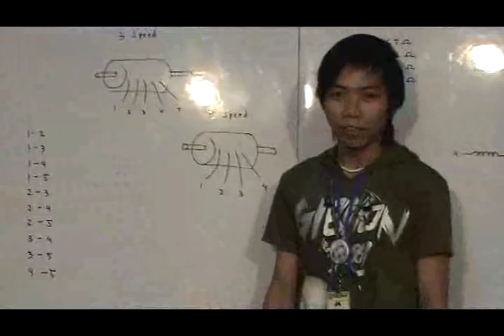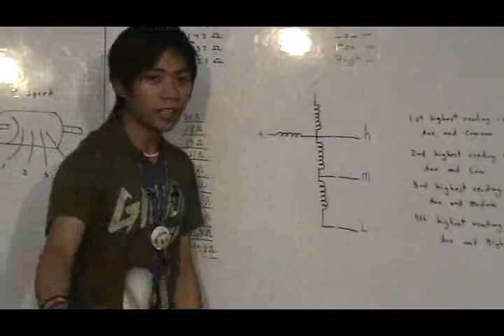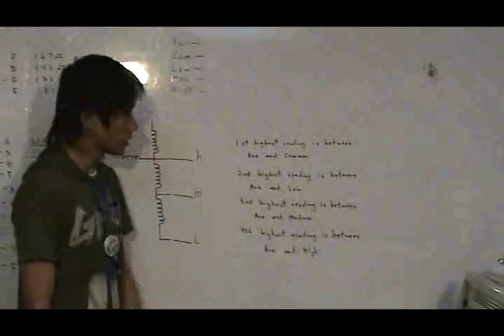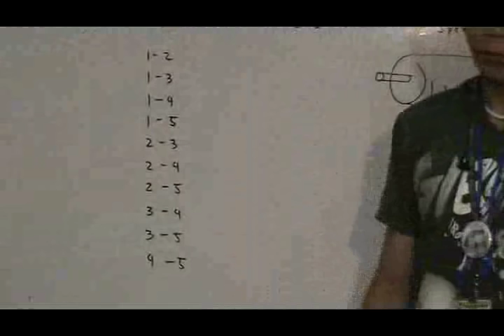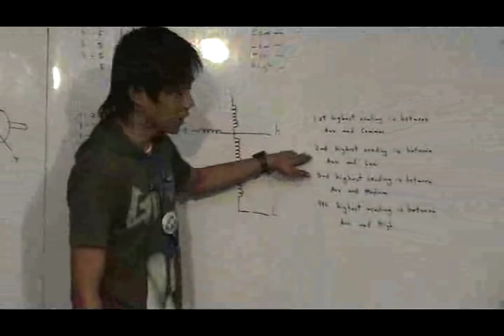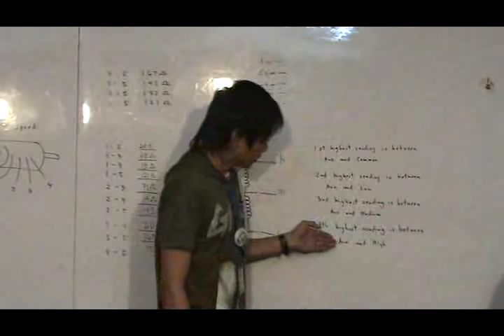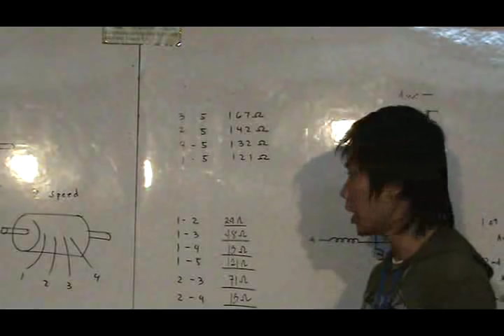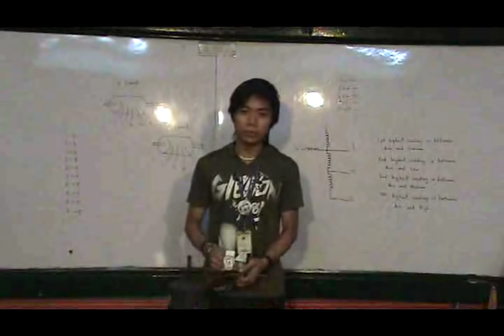joriksgreg27 #5 Window Type Air conditioner Fan Motor Lead Identification